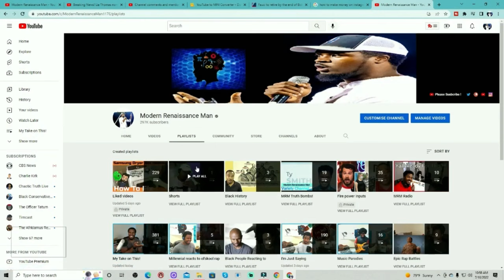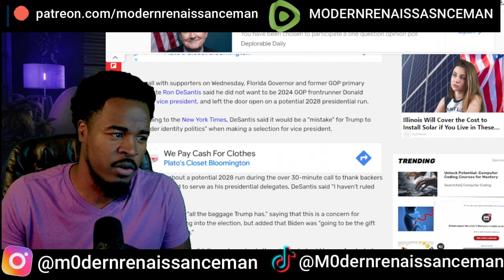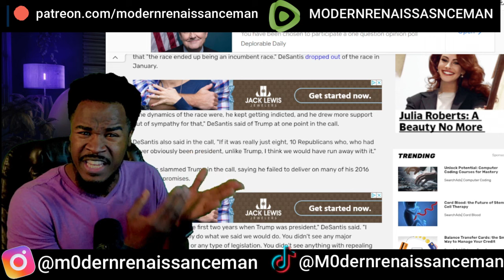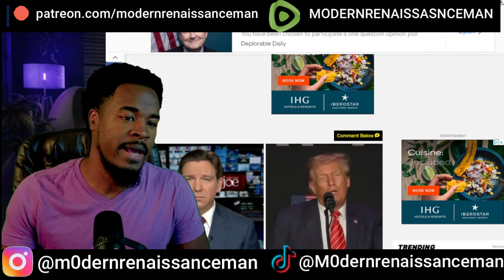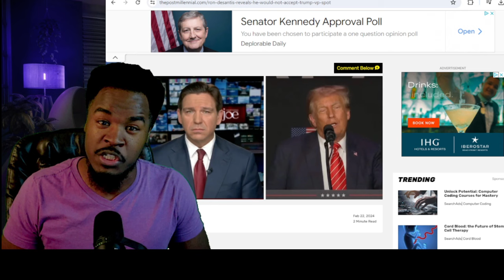Breaking News! After President Trump release list of possible V.P's Ron DeSantis say ''NO'' WHAT?!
Gov. Ron DeSantis of Florida told supporters in a call on Wednesday that he would not want to be Donald J. Trump’s vice president, suggested it would be a “mistake” for Mr. Trump to consider “identity politics” in making his selection for a running mate and left wide open the door to a 2028 presidential run.

“I haven’t ruled anything out,” Mr. DeSantis said of a 2028 presidential run, as he outlined plans to stay involved in politics beyond Florida.